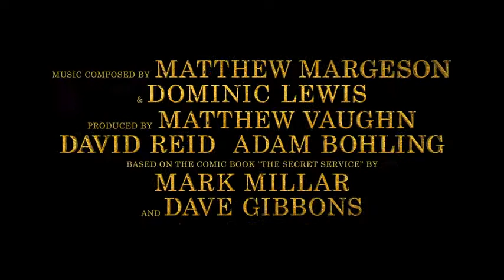The King's man La primera misión Trailer 2 español HD